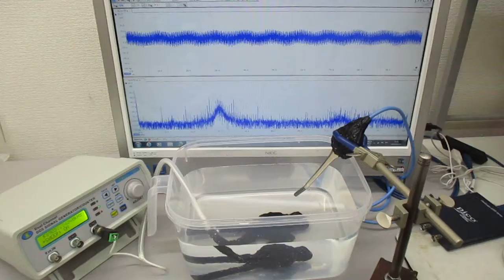オーダーメード対応超音波発振制御プローブの伝搬特性テスト